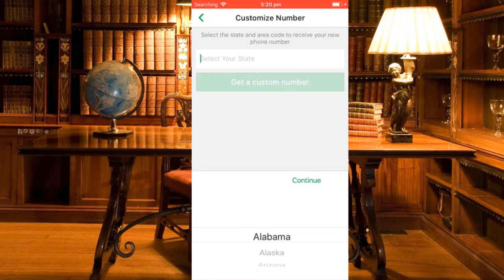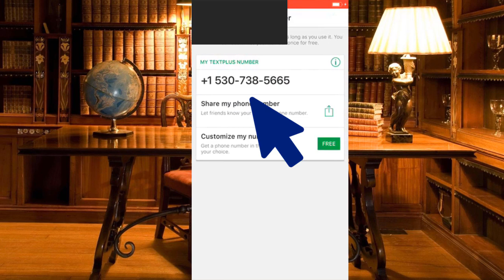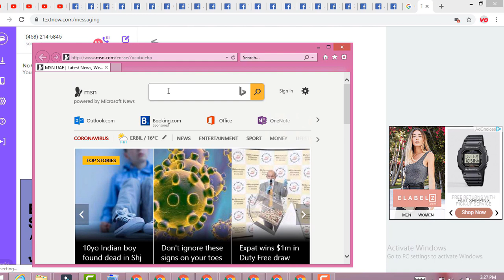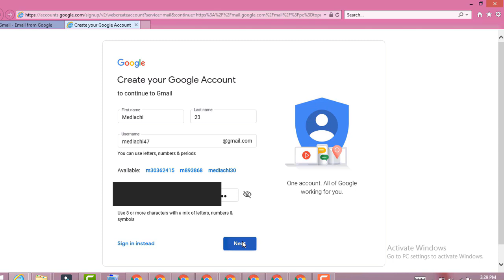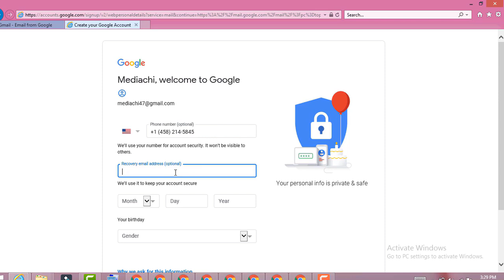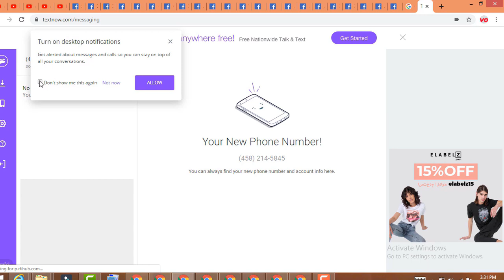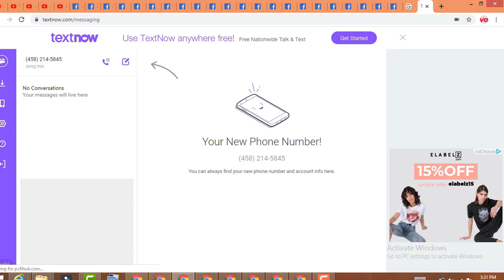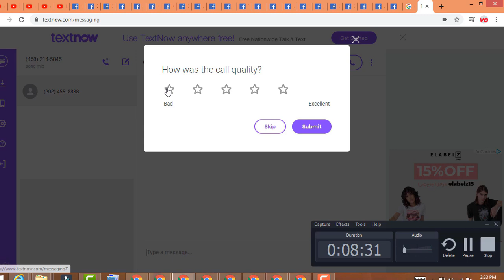USA phone number || ژمارە تەلەفۆنی ئەمریکی بەدەستبێنە بە بەلاش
How to get free USA phone number

سەیری ئەم ڤیدیۆیانەش بکە ツ